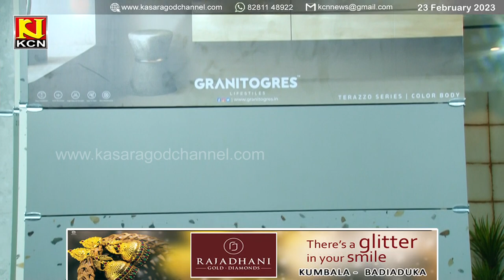കാസര്‍കോട് എബിസിയില്‍ ഗ്രാനൈറ്റോഗ്രെസിന്റെ എക്‌സ്‌ക്ലൂസിവ് ഷോറൂം പ്രവര്‍ത്തനമാരംഭിച്ചു